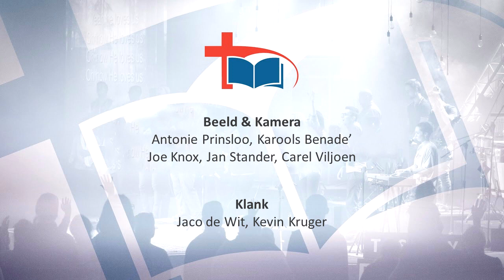2019 03 17 PM Marlene Steyn - God is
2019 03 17 PM Marlene Steyn - God is